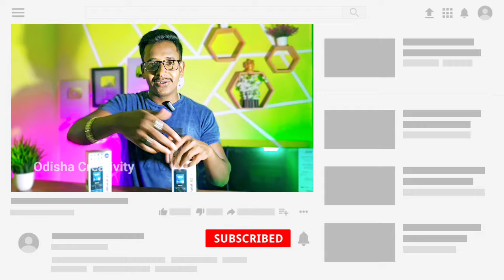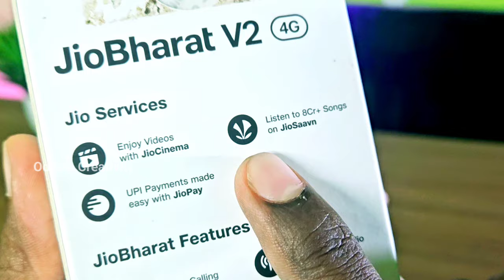Jio Diwali Offer Odia - Jio Bharat Mobile Only 699 Rupees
Jio bharat mobile offer
Jio offer
Jio odisha
Jio unlimited
Jio dipabali offer